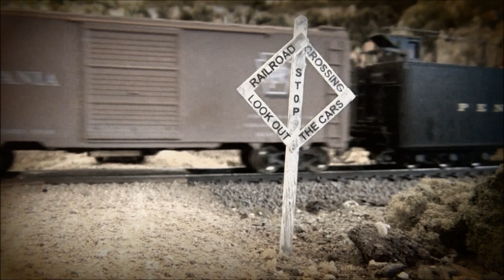Broadway Limited HO Pennsylvania M1b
This is the video of my Broadway Limited M1b Pennsylvania 4-8-2. this is a great running locomotive.